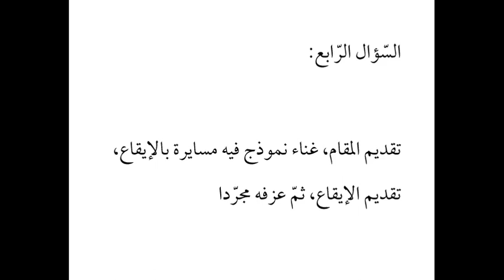أسئلة الامتحان الشّفوي موسيقى 2019